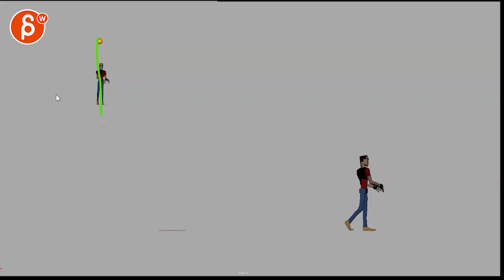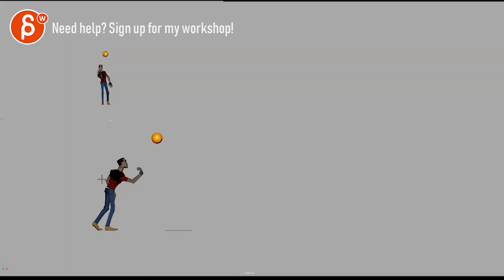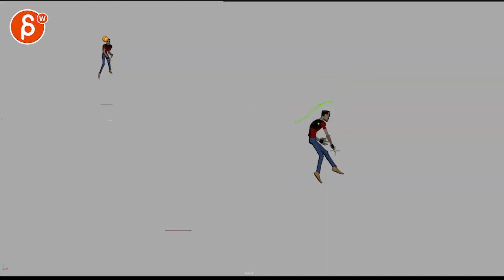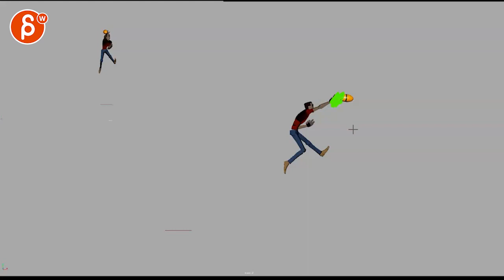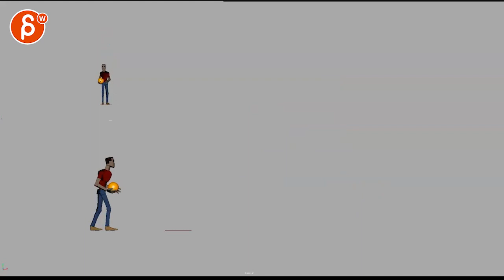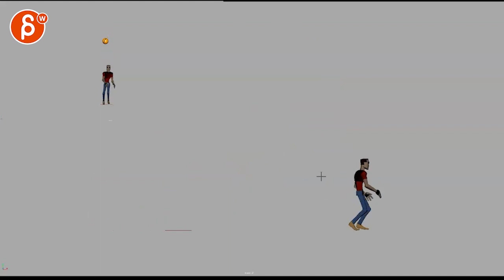Animation Workshop Feedback - AK #1 (2023)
You're watching a feedback session for the Spungella Animation Workshop. Topics that are covered: body mechanics, maya animation.